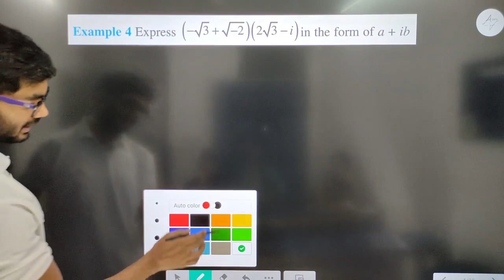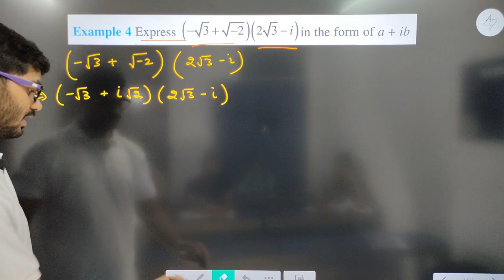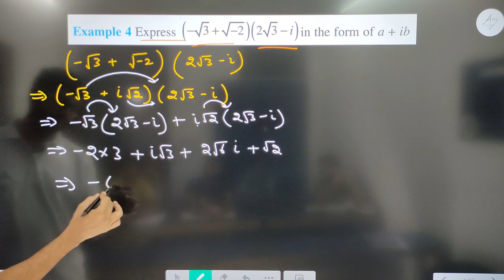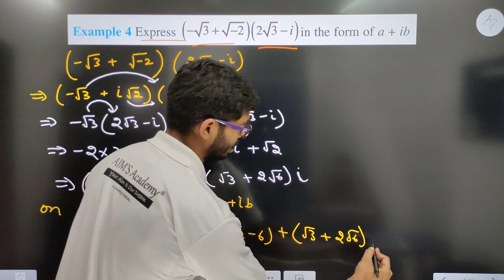Example 4 of Complex Numbers Class 11 || Chapter 4 Complex Number maths class 11 | New NCERT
HI STUDENTS ,

THIS VIDEO IS BASED ON Example 4 of Complex Numbers Class 11 || Chapter 4 Complex Number maths class 11 | New NCERT

TOPIC
Example 4 of Complex Numbers
Chapter 4 Complex Numbers and Quadratic Equations Class 11 Maths New NCERT
 introduction of Exercise 4.1 Complex Numbers Class 11
examples complex numbers

UCPDnyMvoSX9zFV4gb75Sq1A